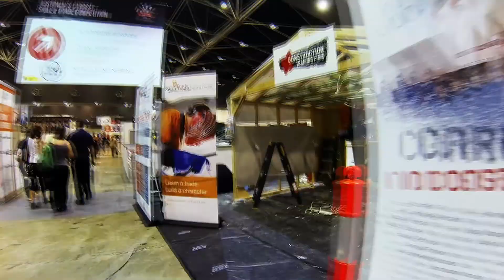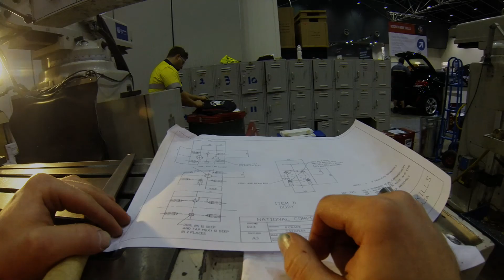WorldSkills 2014 National Competition Australia, Perth - Competitor POV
Finally put a Video together of my Point of View as a Queensland Fitter/Turner competitor in the 2014 World Skills national Trade competition in Perth, Australia.
Mainly used hand tools, Lathe & vertical mill.